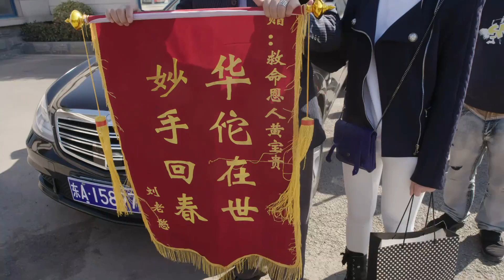特种兵做好事不留名，当事人登门送锦旗感谢，谁料锦旗上写的是这些字⚡战争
我一直相信这个世界是有超级英雄的。
就像超人、蝙蝠侠、闪电侠、金刚狼、绿灯侠、神奇女侠，甚至是无所不能的孙悟空、二郎神、如来佛祖。
只是他们变成了小拇指盖大小藏在每个人的心里。
一旦你有需要它就会冒出来，带你经历风雨。